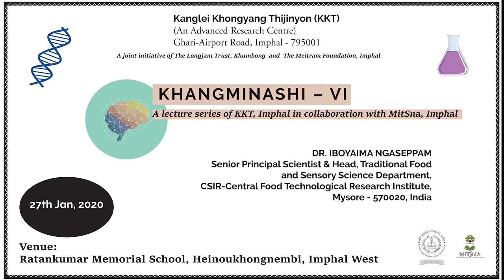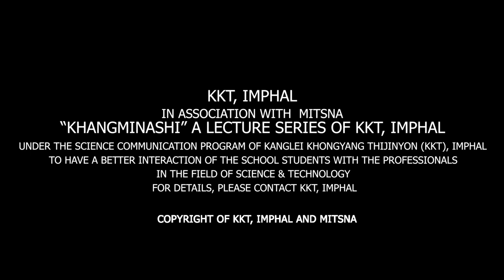Khangminashi VI Promo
About the Speaker: Dr. Iboyaima Ngaseppam is presently working as Senior Principal Scientist & Former Head, Department of Fruits and Vegetable Technology, CSIR – Central Food Technological Research Institute, Mysore – 570020, India. He is also a Professor at the Academy of Scientific and Industrial Research (ACSIR), Delhi.

He is a recipient of various awards like Indo-French Fellowship, CFTRI Foundation Day Award, Best Consultancy Award, Dr. M. Mahadeviah Award, etc. His main research area is processing and packaging of fruits and vegetable.

Under the Science communication program of Kanglei Khongyang Thijinyon(KKT), Imphal, the lecture series entitled “Khangminashi” is conducted in collaboration with MitSna, Imphal to have a better interaction of the school students with the professional in the field of Science & Technology.

Scientist/Professors/Researchers who are best at their own professional area will be giving a lecture and interact with the school students to nurture the young mind towards a career in Science & Technology. The main audience will be the school students preferably in Std IX-XII to motivate and enlighten them towards the exciting world of Science & Technology. Speaker will generally talk about the present state of the art in research in their respective field.